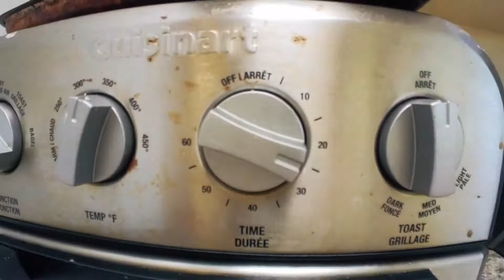Vegan Chocolate Cake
This moist and delicious Vegan Chocolate Cake is so easy to make. Watch as I build and destroy this confectionery delight.

1 1/2 cups flour
1 cup sugar
3 Tbsp cocoa powder
5 Tbsp oil
1 Tbsp vinegar
1 tsp salt
1 tsp baking soda
1 tsp vanilla extract
1 cup water
chocolate chips is desired, and store bought frosting.

Mix all ingredients in a bowl.
Bake in 350° oven for 30 minutes.
Let cool.
Then top with frosting and fruit if desired.